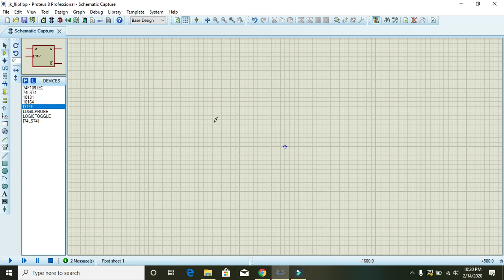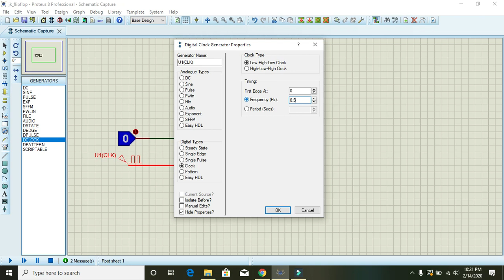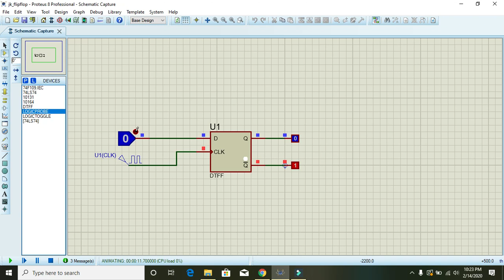D flip flop in proteus | How to make D flip flop in proteus | D flip flop simulation in proteus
In this video you can learn how to make D flip flop in proteus. D flip flop are the basic memory element of any device. One flip flop can store atleast one bit data. Millions of flip flops combined to form one D flip flop.